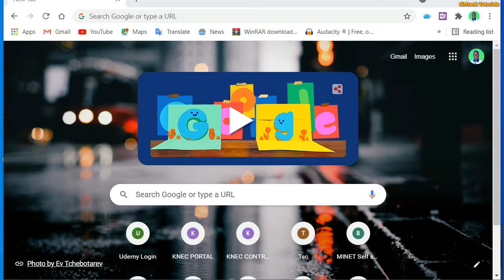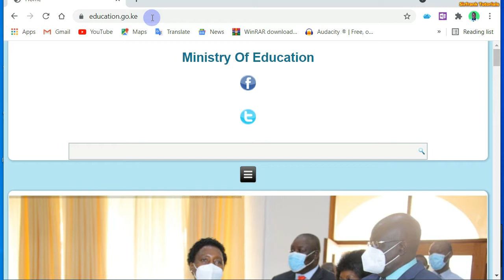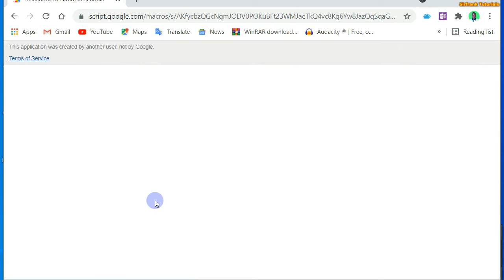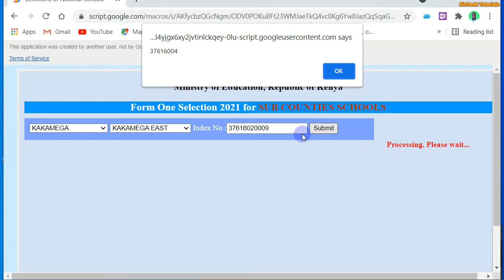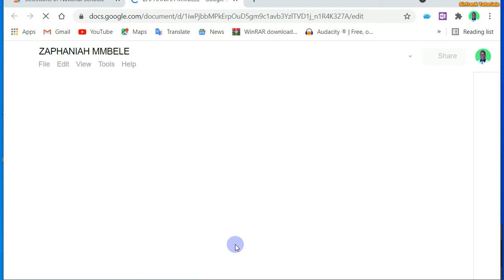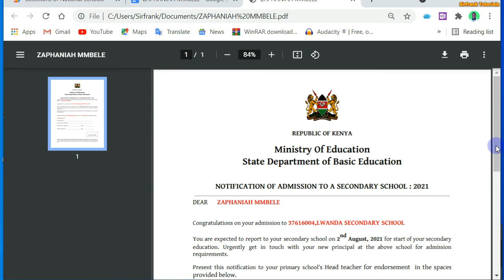How to Download Form One Selection Letter From The M.O.E Portal | Form One Admission Letter Download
In this video, I will guide you on how to download Form one selection or Form one admission letters from the ministry of education (M.O.E) portal.
for form one selection letters for National schools, County Schools, Extra-County Schools, Sub-County Schools and Form one school selection transfers letters for download and printing.

Going digital is no longer an option but a move to be taken positively especially in this 21st century where ICT skills are  much needed because of the ever dynamic technological advancement especially in matters to do with ICT Integration in Education.

Join me as I take the initiative with other like minded Educators in guiding you on acquisition of some of the much needed and a must have ICT skills in Education and for self development.

SirFrank

M.O.E Portal 👉education.go.ke
You may also want to watch my tutorials on;
👉How to Activate TSC Email Activation | Unlocking MS Office 365 on TSC Portal for Remote Learning

How to download or check KCPE | KCSE results online on KNEC portal

Franklyne Abung'ana
Kenyan YouTubers
TSC
Educators
Microsoft Teams
Ministry of Education Kenya